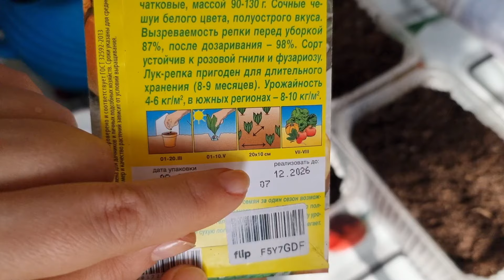Рассада ЛУКА - Секреты посева и крепкой рассады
Выращивание лука репчатого через рассаду позволяет получить отличный урожай. Главные правила посева и выращивания рассады лука.